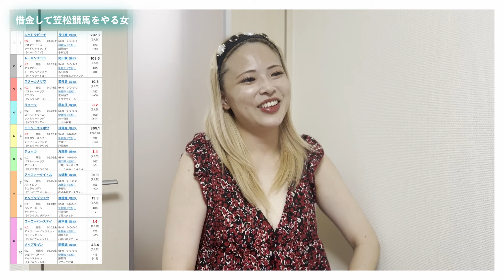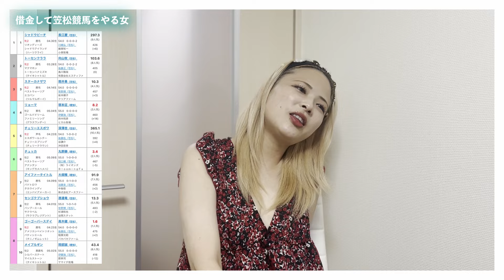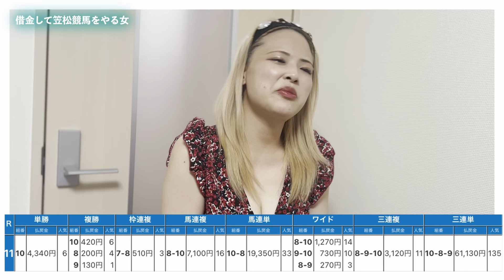【競馬女子】笠松競馬を賭ける！！！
＼！笠松競馬！／
夏競馬は攻める🌻🤍
ごゆるりとご覧下さい🫶

NEXT LIVE▷▶ゲスト出演決まりました💫💫
9/11(水)@渋谷eggman
〜yoneko label presents 〜
旅の途中に出会った人vol3熊本編
飯田隆平 26 BIRTHDAY LIVE RELEASE EVENT!!supported by Majix2

出演 飯田隆平 GUEST Linolino
 〜BAND MEMBER〜
Gt Mp 岡本晃弦 Key 西平彰 Ba 人時 Dr 林久悦

開場18:30 開演19時
前売¥4000＋1D(600円)

ETC▷▶11/3(日)@都内某所 LIVE

Linolino
2024.2.6 「Twinkle」Release！
各種サブスクやダウンロードはこちら💫🫧